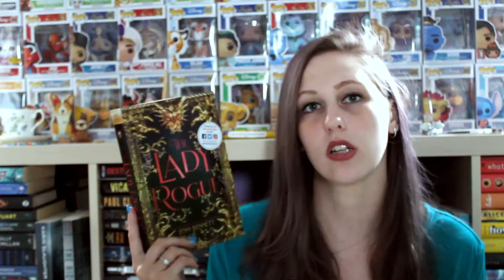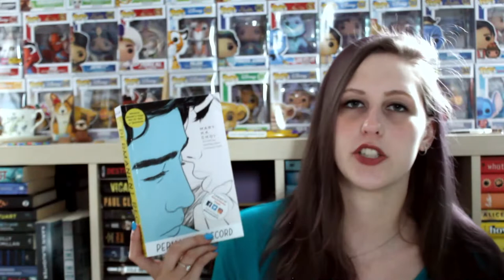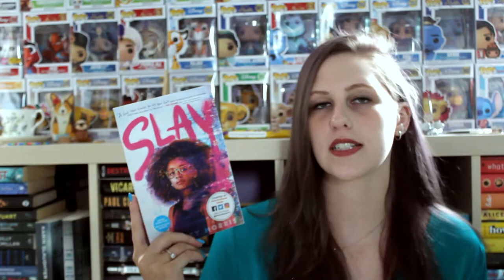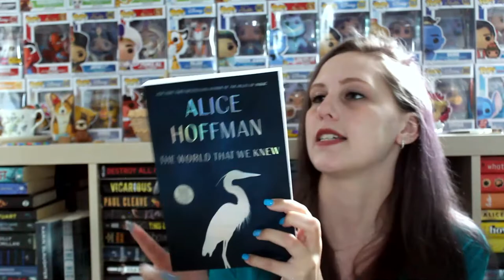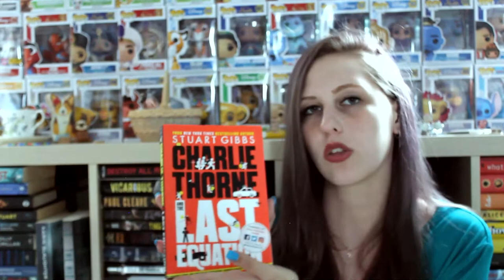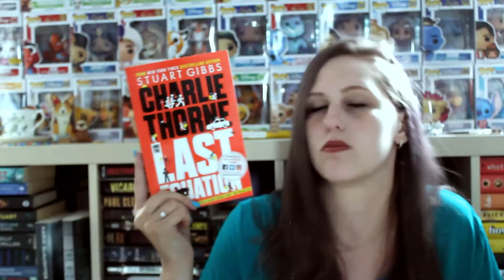2019 ARC HAUL | SIMON & SCHUSTER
An entire year late... are we surprised? I've read Permanent Record (3/5 Stars), Slay (4.5/5 Stars), The World That We Knew (3/5 Stars) and The Very Very Far North (4/5 Stars)